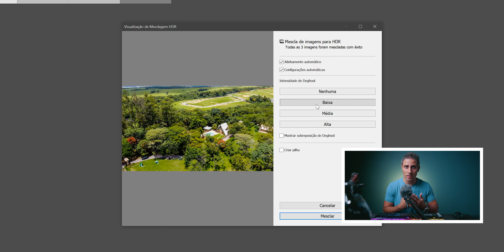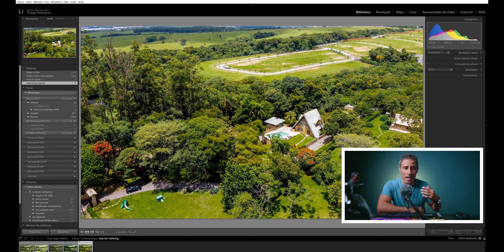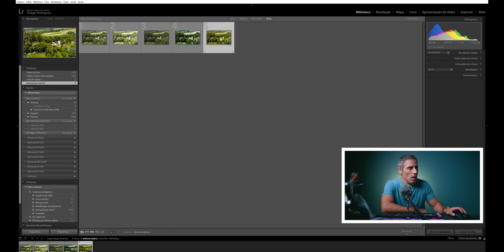Fotografando com MAVIC MINI - Tire Fotos incríveis utilizando esse método HDR simples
DJI Mavic Mini

2. Sigma Art 18 35mm F1.8
3. Tripé Yunteng VCT 190
4. Zhiyun Transmount 5,5” Monitor
5. Zhiyun Weebill Lab
6. DJI Mavic Mini
7. DJI Osmo Action
8. PGYTech – Acessório para Osmo action – “Pau de Sélfie” Hand Grip and Extension Pole
9. PGYTech – Acessório para Osmo Action – Cage com 2 entradas para acessórios extras
10. PGYTech – KIT Filtro ND-PL – acessório para DJI osmo Action
Iluminação Para e Vídeos e Fotos :
1. LED Iluminação Falconeyes SO-28TD
2.  LED Aputure Amaram AL-M9
3. LED Sokani X21
4. LED Aputure Amaram AL-MX
5. LED Aputure 120DII
6. SoftBox Light Dome II
7. LED Sokani X1 CUBO
8. LED Viltrox RB-08
9. LED Iwata GS-01
10. LED Ulanzi L1 Pro

Filtros NDs para Drones e câmeras:
1. PGYTech – KIT Filtro ND-PL – acessório para Mavic Mini
2. PGYTech – KIT Filtro ND-PL – acessório para Mavic 2 Zoom
3. PGYTech – KIT Filtro ND-PL – acessório para Mavic 2 Pro
4. PGYTech – KIT Filtro ND-PL – acessório para Mavic Air
5. PGYTech – KIT Filtro ND-PL – acessório para Mavic Pro
6. PGYTech – KIT Filtro ND-PL – acessório para DJI Spark
7. PGYTech – KIT Filtro ND-PL – acessório para Phantom 4 Pro

Equipamentos de Audio:
1. Kit Tascam DR-10L – gravador + mic lapela
2. Rode VideoMicro

Pacote Edição FOTOS e Vídeos :
Premiere Pro – Lightroom – photoshop – Media Encoder (últimas versões ).